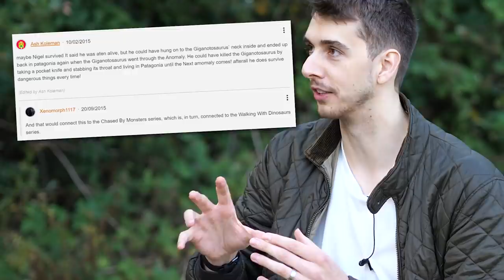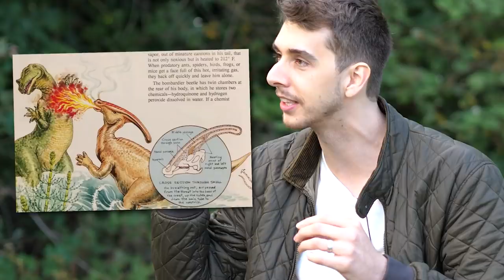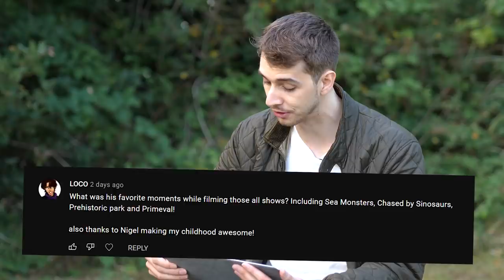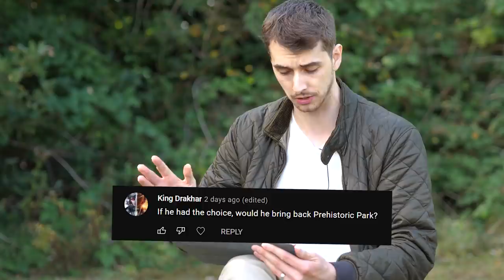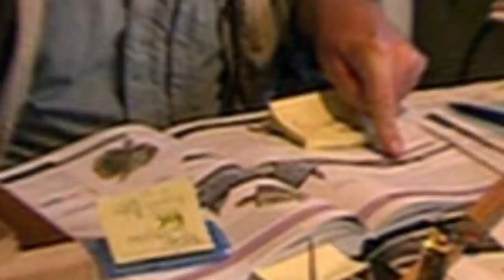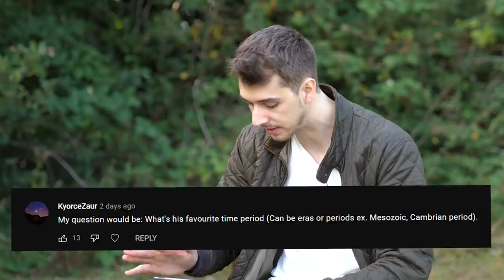Time Travelling Nigel Marven Talks Dinosaurs! - Interview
I sit down with the Legendary Nigel Marven and talk about everything Dinosaurs! His past projects such as Prehistoric park to his most recent Wildlife Documentaries. What has Nigel been up to all this time? I want to thank Nigel Marven again for agreeing to do this interview I had a blast and hopefully you guys enjoyed it too.